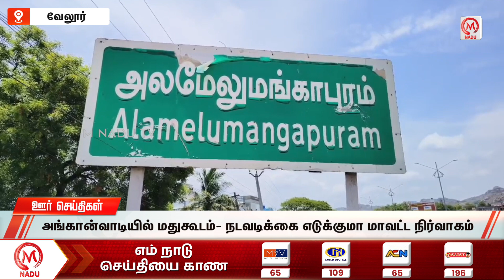மாலை - 6:00 PM ஊர் செய்திகள்- 18 MAY 2024 | Evening District News | M Nadu